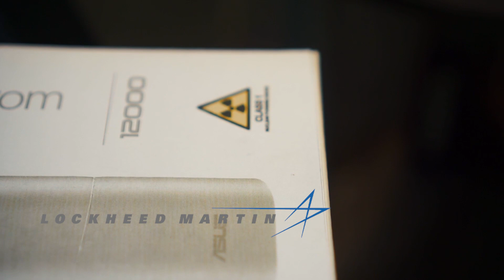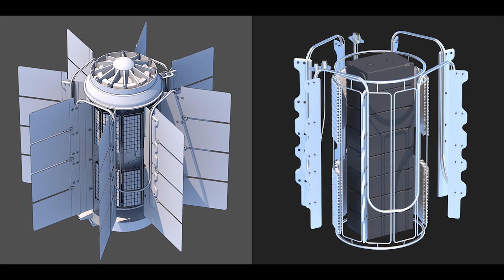Review Asus ZenPower Atom - Powerbank Tenaga Nuklir!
Ever dreamed of carrying your very own nuclear reactor in your pocket? Just watch this.. (Hopefully not burning your pants down)

Featuring:
Angela Tan (a.k.a Athena, Mineski DotA)
Audrey FF (FemaleFighters CSGO)

mau beli komputer yang udah terakit sesuai budget?? cek aja NerdBox!